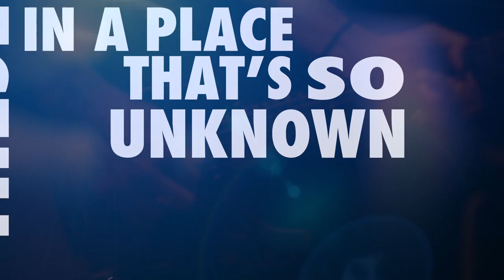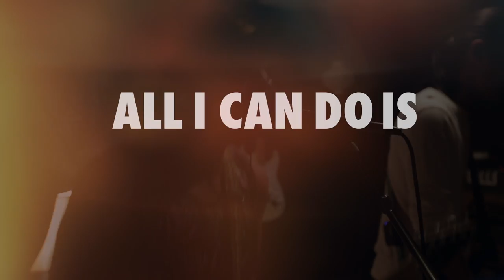StereoKid - Climbing ---{Official Lyric Video}---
Follow: @StereoKidBand

Edited by: StereoKid